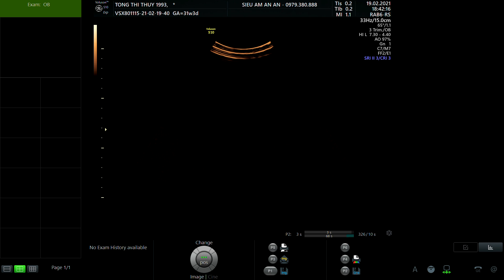TỐNG THỊ THÚY 1993